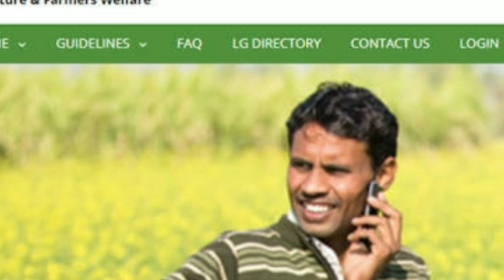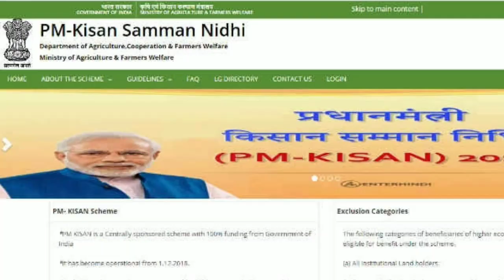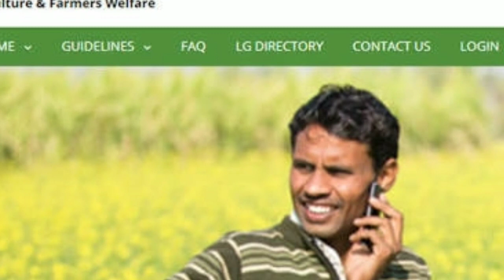ਕਿਸਾਨ ਪ੍ਰਧਾਨ ਮੰਤਰੀ ਵੱਲੋਂ ਦਿੱਤੇ ਜਾਣ ਵਾਲੇ 6000 ਰੁ ਆਪਣੇ ਖਾਤੇ ਵਿੱਚ ਪਾਉਣ ਵਾਸਤੇ ਅੱਜ ਹੀ ਕਰਨ ਇਹ ਕੰਮ